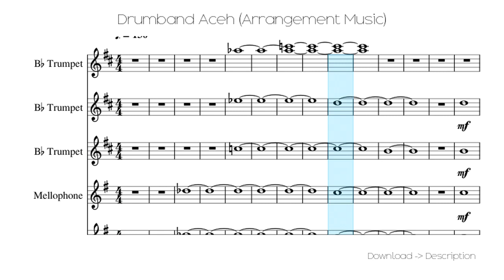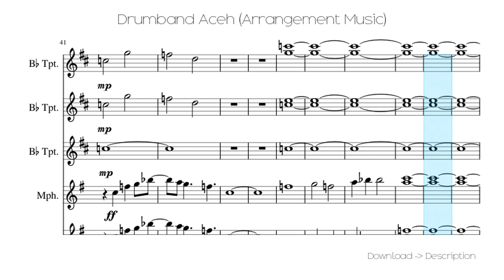🎶 Drumband Aceh (Arrangement Music) 🎸🎸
Sheet for song: 🎶 Drumband Aceh (Arrangement Music) 🎸🎸